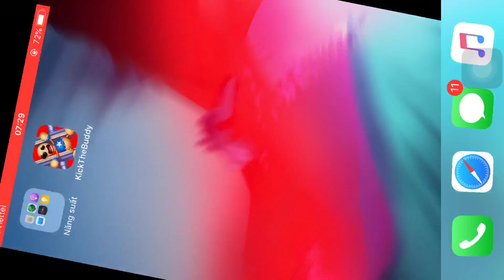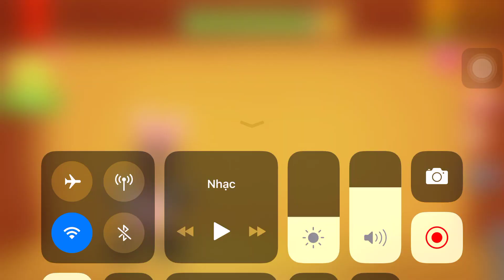Monster T-Rex Vs The Buddy | Kick The Buddy